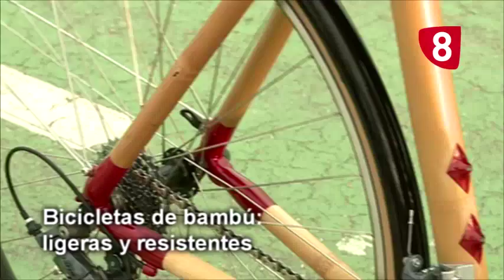Biciletas de bambú: ligeras y resistentes - Informe Salamanca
La bicicleta se ha convertido en los últimos años es un medio de transporte alternativo que no perjudica al medioambiente. Cada vez son más los usuarios que la utilizan diariamente y por eso muchos optan por adquirir una bicicleta con estilo. Así son las que fabrica un salmantino que ha decidido incorporar el bambú en el cuadro